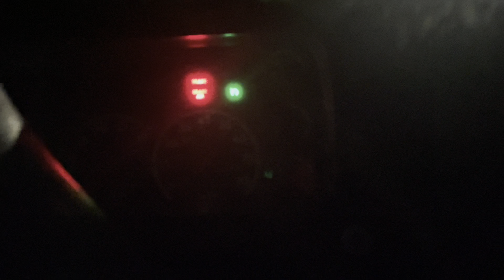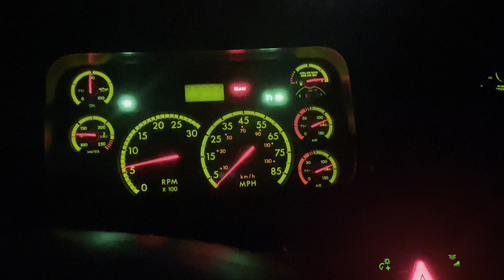Asi nos fue en el primer viaje en el freightliner